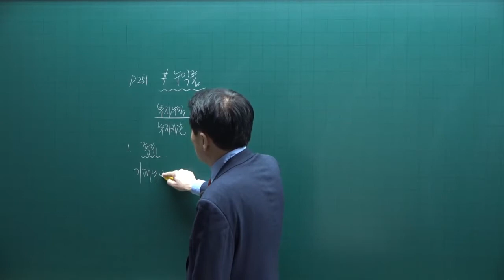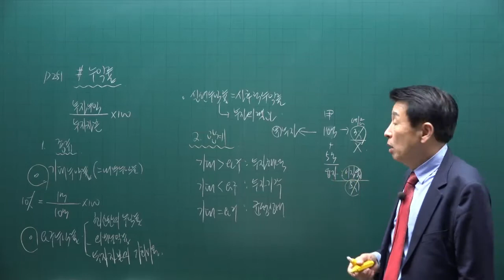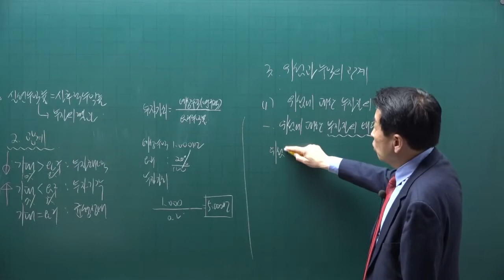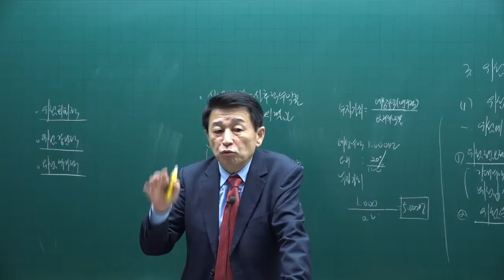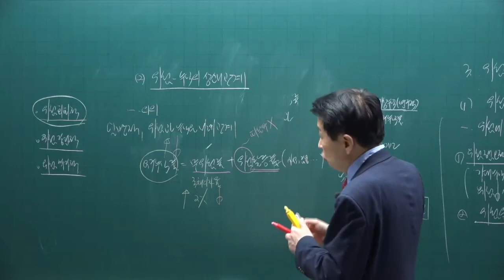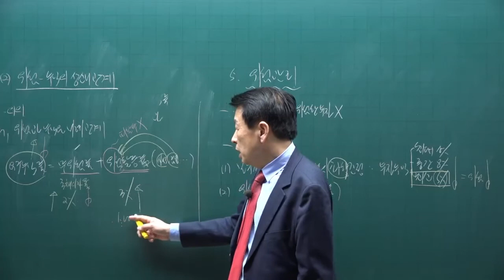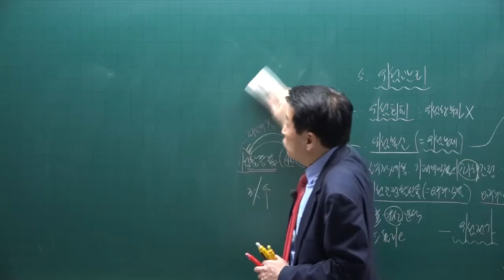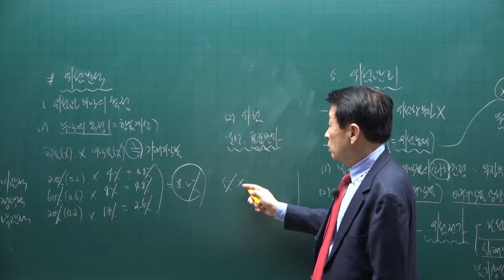[공전무] 제 33회 공인중개사 부동산학개론 이론완성 24강